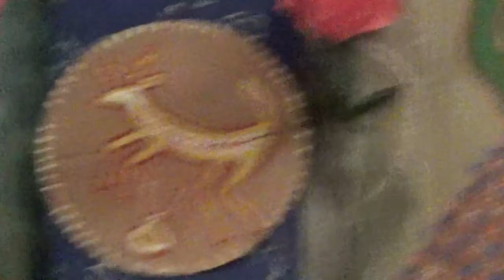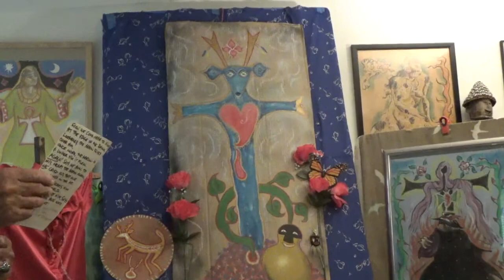2 May 2022: Feast Day of the Holy Crosses